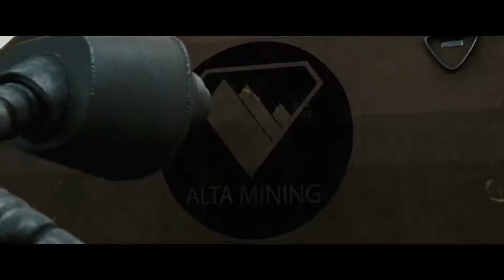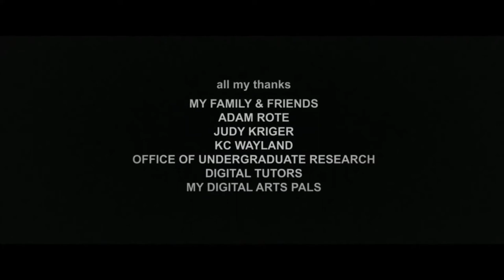Sci-fi short film " wire cutters "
Science Fiction 2020 - Sci-Fi Full Movie 2020 - Full Movie in English  No Ads